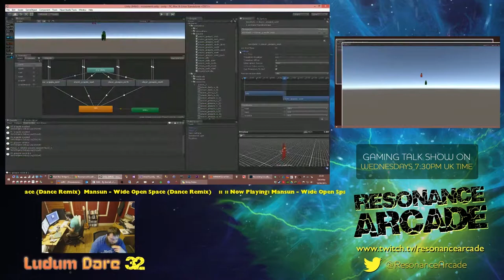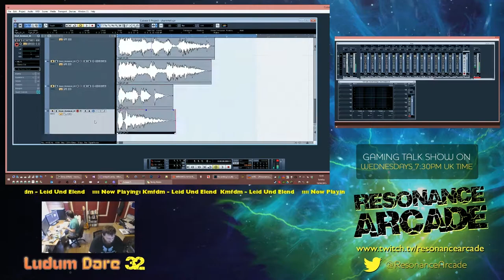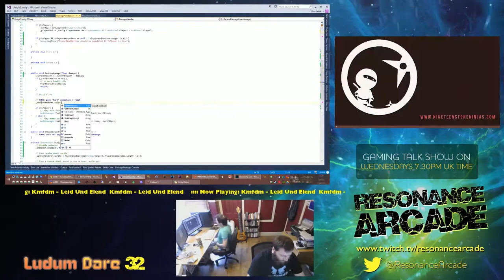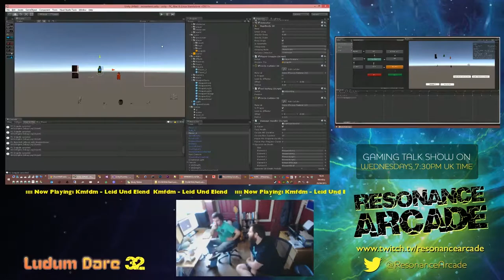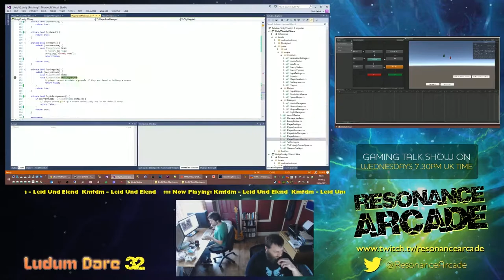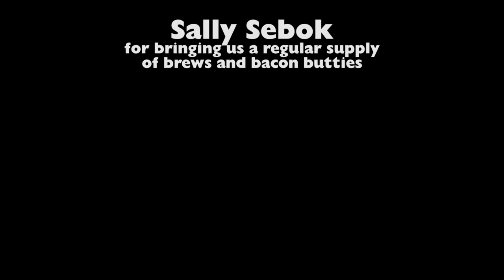Resonance Arcade - Ludum Dare 32 Time-Lapse of CharnHell Development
On the weekend of 18th - 20th April 2015, Chris & Lew took part in the Ludum Dare 32, 72hr game jam. They built CharnHell, a local 2 player King of the Hill style brawler.

Though we will be improving the game at some point in the next few months too!

==People==